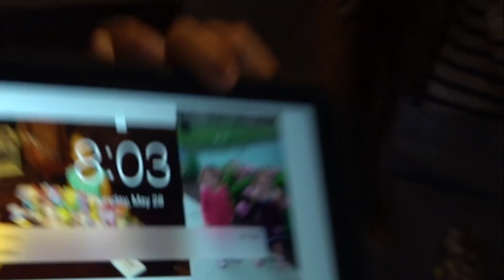24 Hours In A Room With Slappy!